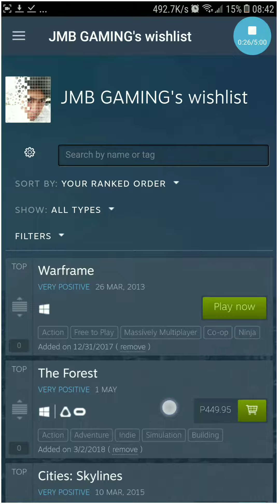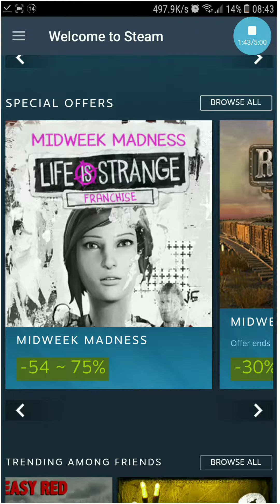STEAM ACCOUNT GREATEST SALE JUNE 2018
PUBG IS FUTURE